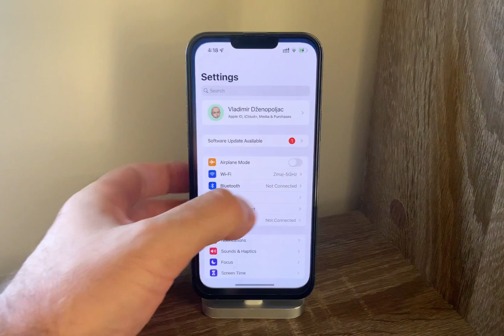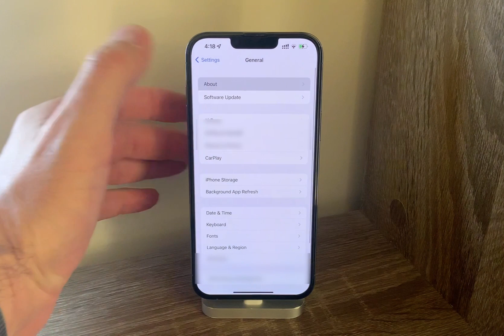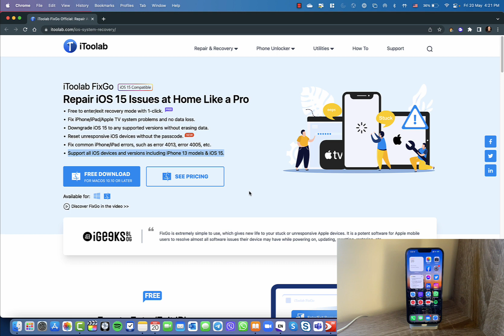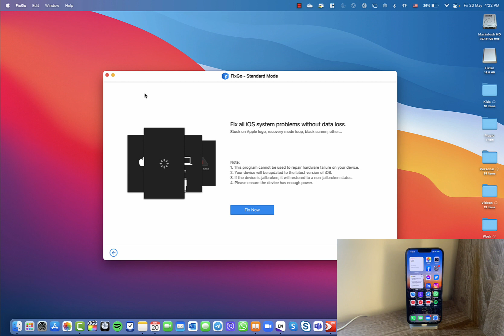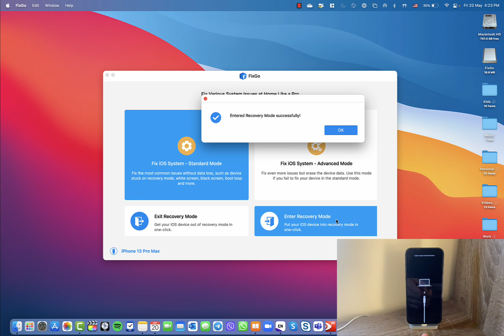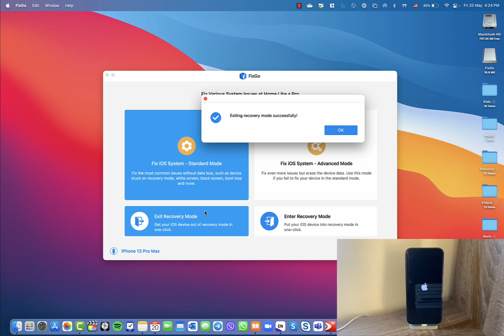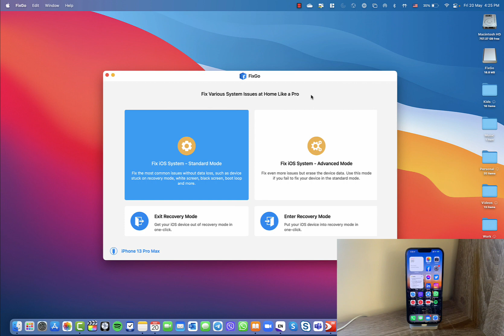How To Fix Any iPhone/iPad Stuck on Recovery Mode/Apple Logo/Boot Loop iOS 15 | iToolab FixGo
Fix iPhone update issues/iPhone black screen/ iPhone stuck on Apple logo